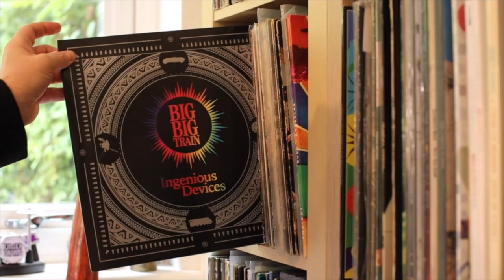Listening to Big Big Train: Ingenious Devices, Part 2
This is only about 4 years late! Almost since the inception of the channel there have been requests to listen to this band. Eventually, mainly thanks to Philip Briddon, I'm listening to them for the first time.

All rights and music: Big Big Train, English Electric Recordings